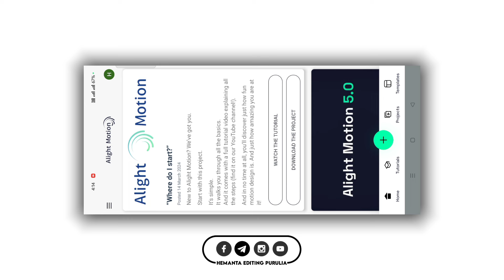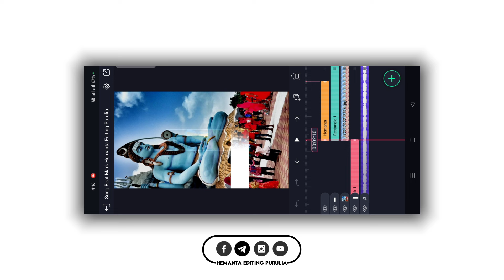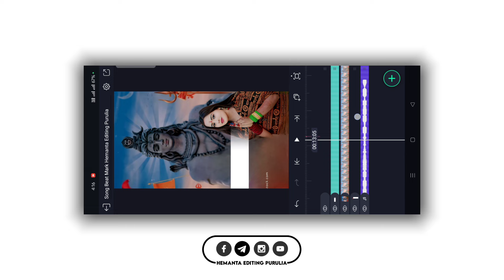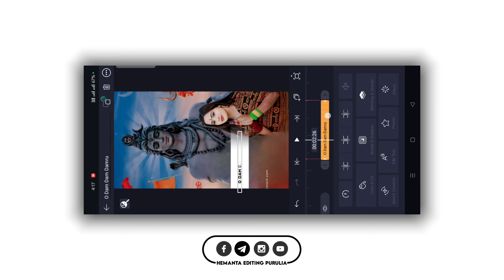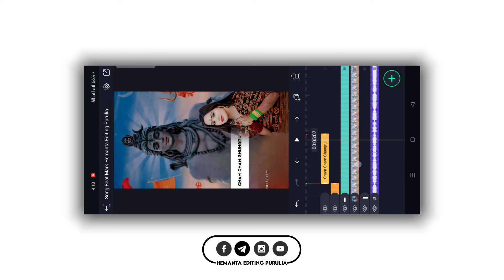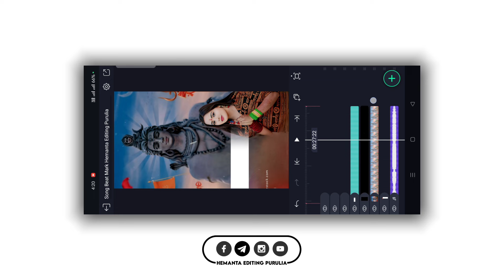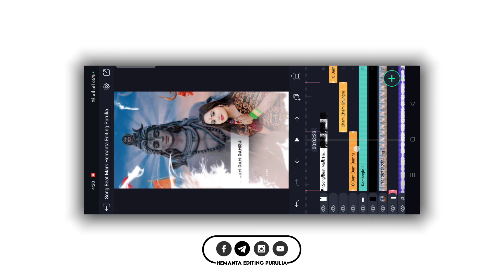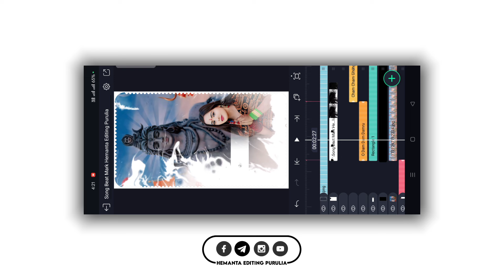🙏Sambalpuri Song Bol Bam Status Video Editing | Dam Dam Dambaru Status Video Editing |Alight Motion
NOTE:- All content used is copyright to (HEMANTA EDITING PURULIA) use or commercial display or editing of the content without proper Authorization is not allowed.